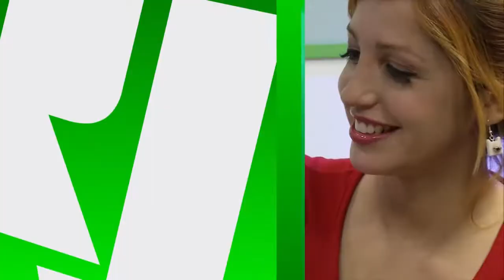RJUGADOS RECOMENDADO CALL OF DUTY GHOSTS